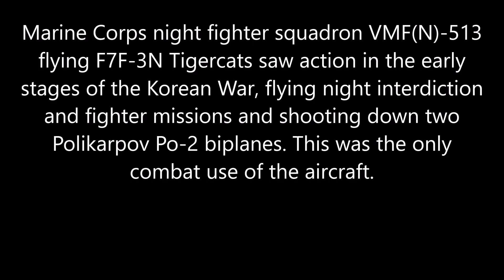IL2 1946 F7F 3N Tigercat